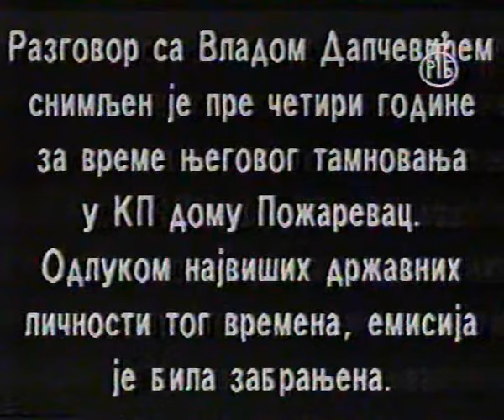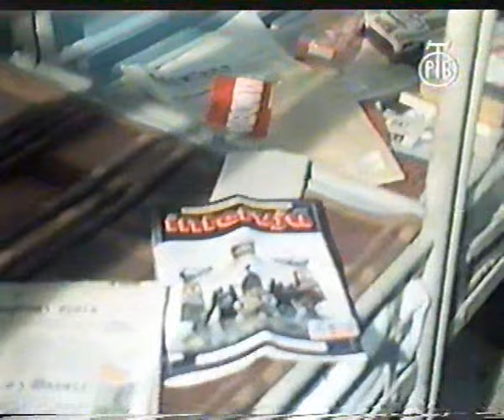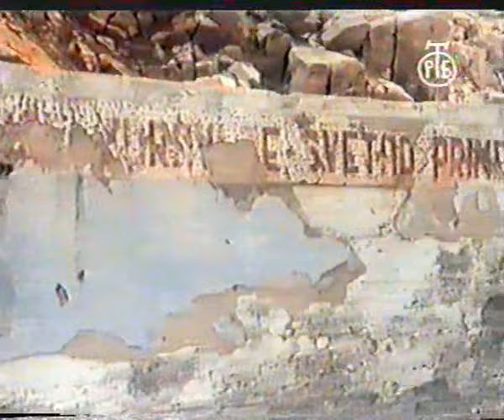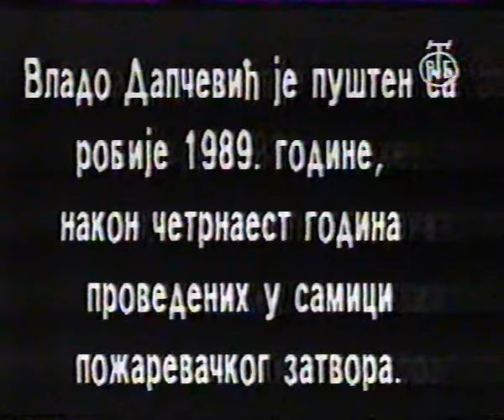Vlado Dapčević (intervju iz zatvora, RTB 1987.)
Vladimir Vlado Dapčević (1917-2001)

Revolucionar i dosledni internacionalista. Ceo svoj život proveo u borbi za ostvarenje komunističkih ideja. U svom životu je prešao put od ilegalnog partijskog rada, učešća u ratu i revoluciji, osvajanja vlasti, do hapšenja, progona i boravka u emigraciji. Zbog sukoba sa klasnim neprijateljem i borbe protiv revizionizma proveo više od 22 godine po zatvorima i logorima Jugoslavije.